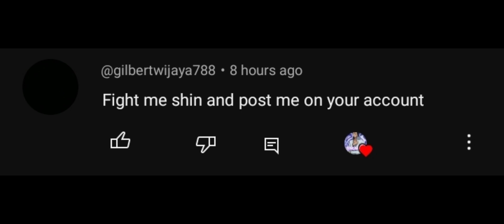Untitled Boxing Game - Ippo Is Absolute FIRE!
FREE STYLE SLOT AT 3K WATCH HOURS